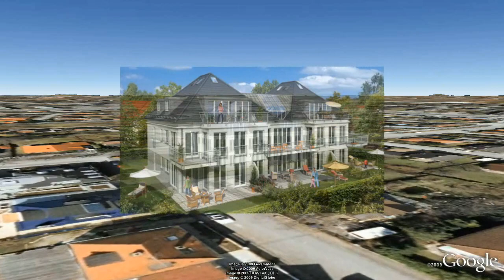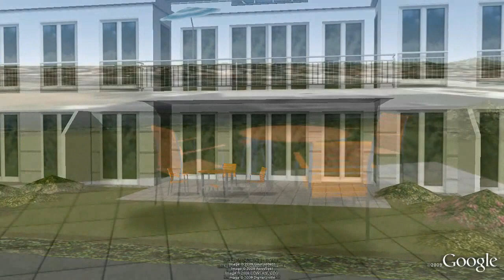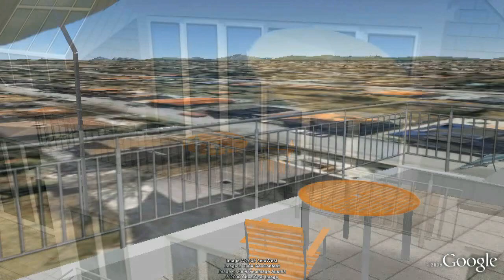M-H-M Massiv Hausbau München GmbH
Friedrich-Creuzer-Strasse 10
81827 München